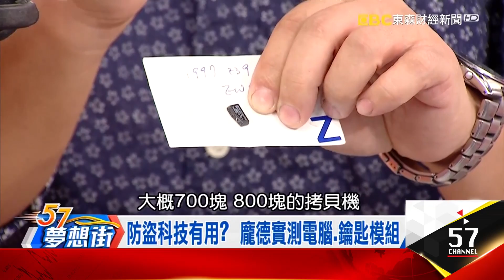防盜科技有用？龐德實測電腦 鑰匙模組《夢想街５７號精華》 2017 0810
防盜科技有用？龐德實測電腦 鑰匙模組